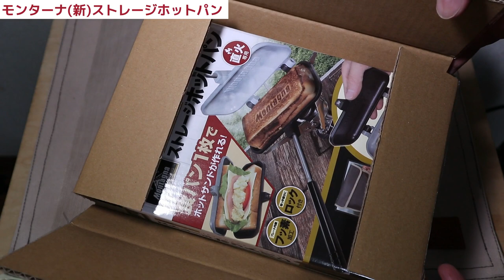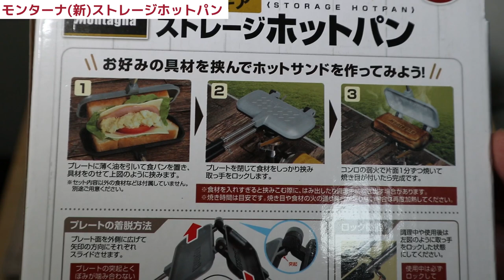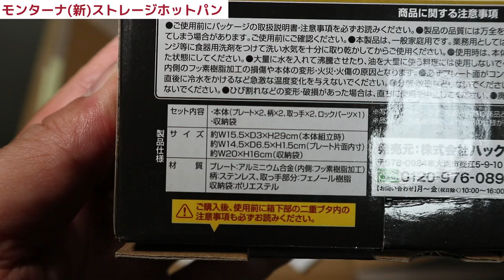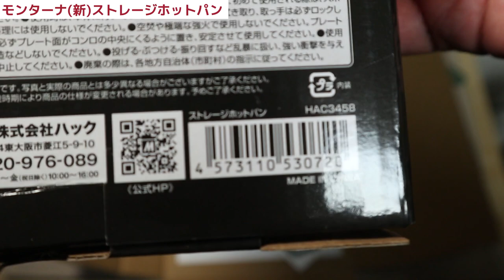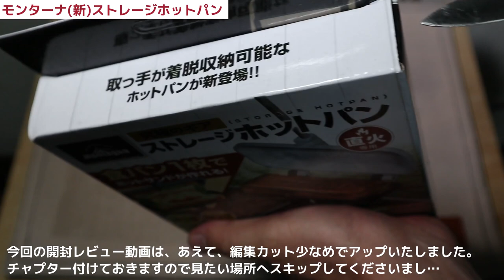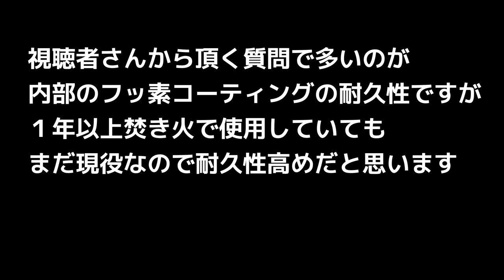新型ストレージホットパン①猿のDIY魔改造をモンターナ(キャンプ用品メーカー)が製品化・着脱式・Makuake(マクアケ)成功プロジェクトの元アイデア紹介・ソロ用グリルホットパン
DIYerにとって自分が作った作品がキャンプ用品メーカーさんの目にとまり、それが現実に製品化されて発売されたとなると、こんな嬉しいことはありません。

相当レアな経験をさせていただき、常々創造的なアイデアやDIYのヒントを頂ける当チャンネルのコンテンツマネージャーTakaさん、そして破壊的な刺激をいただけるYouTuber友達の遊子さん、モンターナを運営されている株式会社ハック広報部の立花さま及び企画ご担当者の皆さま、併せて心より御礼申し上げます。

◆追加情報
ステンレスボルトの軸径は7mmですがネジ部分の規格はM8(ピッチ1.25)でした。

◆着脱式ストレージホットパン(販売サイト)Makuake

◆FUKU「ホットサンドソロの格安タイプ出た！モンターナ グリルホットパン」

◆遊子YU_SHI「モンターナのホットサンドメーカーをソロ専用コンパクトにカスタム」

‹チャプター›
00:00 開始
01:15 説明
03:11 特長
04:07 開封
05:06 組立
07:00 取手
07:59 本体
08:47 軸ボルト
10:02 ストッパー
11:50 分解
13:05 収納袋
14:19 猿バージョン
16:04 仕様
17:33 DIY欲求
19:25 ﾛﾝｸﾞﾊﾝﾄﾞﾙ
20:57 アレンジ
21:19 超ロング
23:26 感想
24:15 ご挨拶と調理例